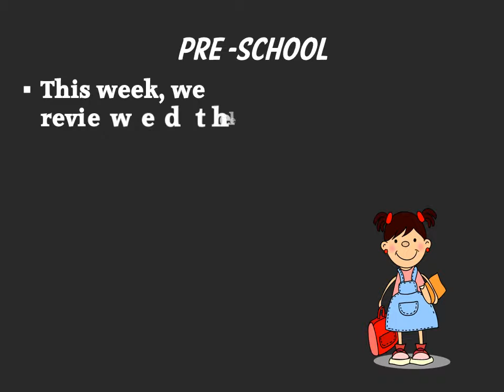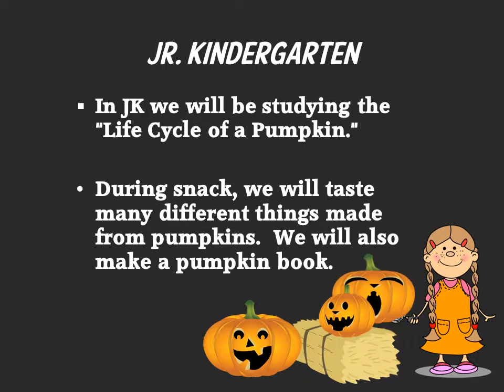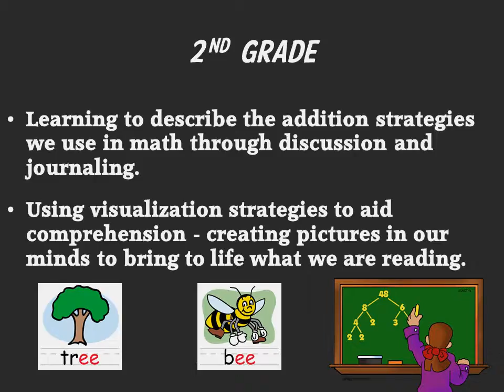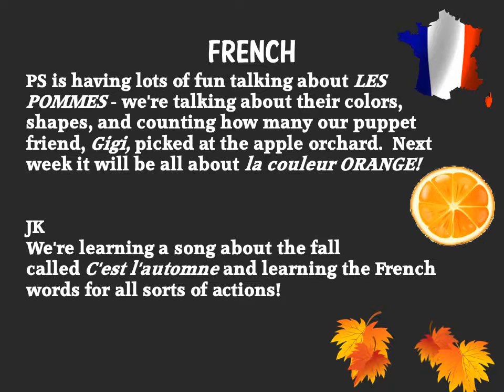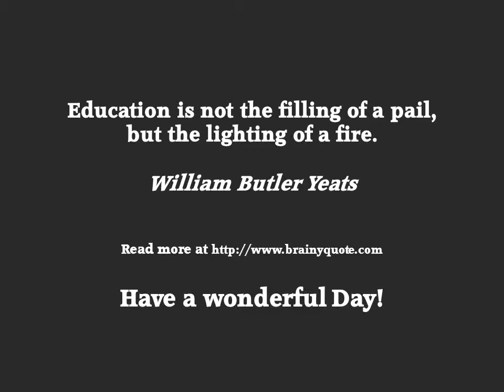Lower School Channel - Week of 10-21-2013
We hope you enjoy learning about what the Lower School is doing this week (10/21/2013).  Each grade is learning and enjoying fall events.
Wakefield School is an independent day school in The Plains, VA, offering programs for pre-school through twelfth grades.